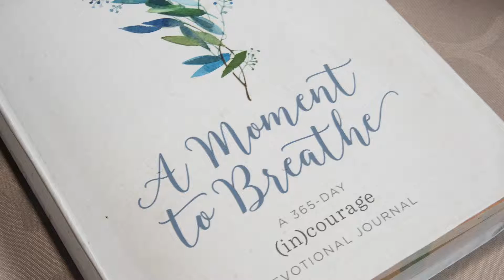Aloette Cosmetics- President of Eastern Ontario- Annette Gencarelli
What does it take to really succeed in direct sales? After 30 years of successfully building up her business,  Annette talks about the journey.